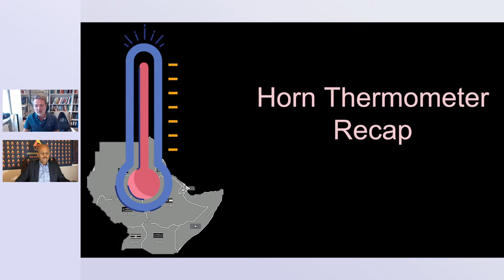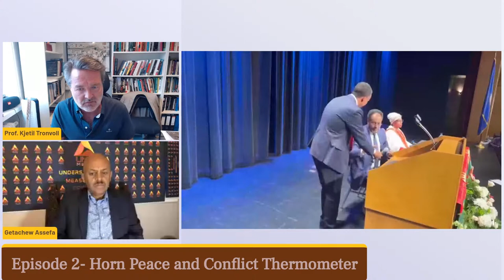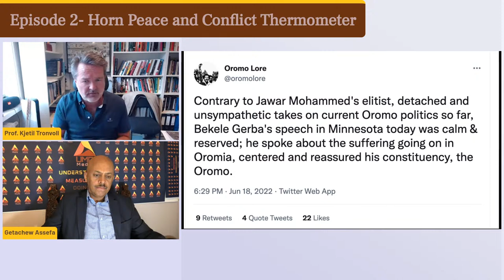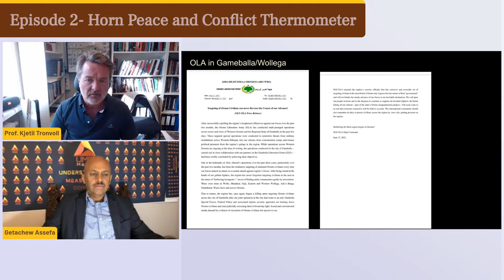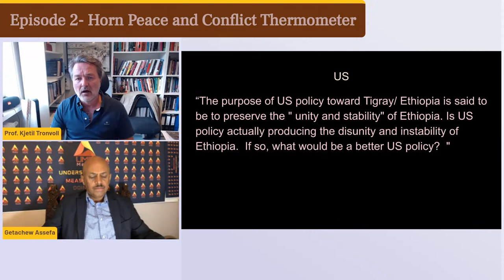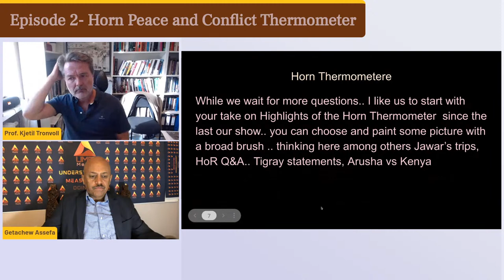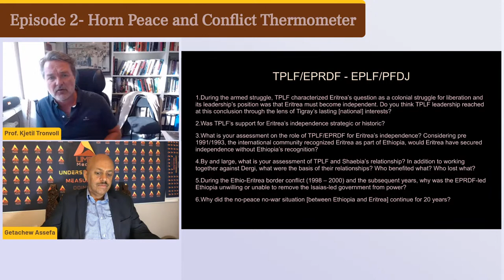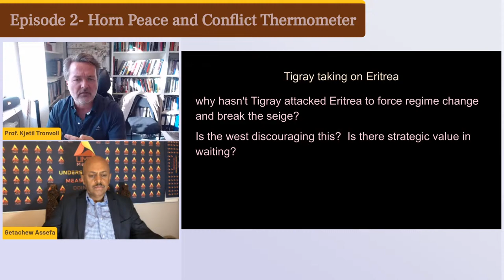Episode 2- Horn Peace and Conflict Thermometer